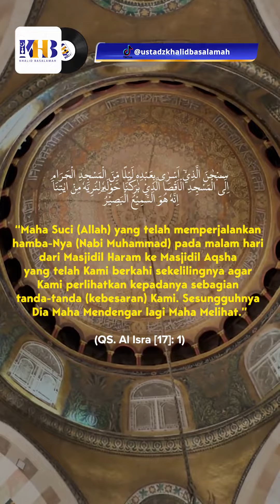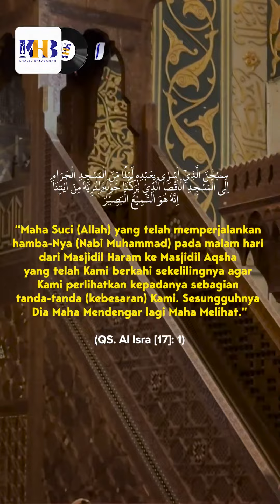(source: WAG Akhwat Kajian Ust. KHB)